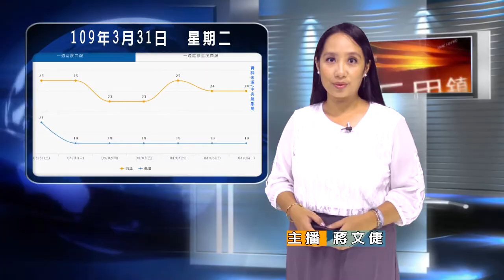20200331 09 清明連假雨紛紛 出門記得攜帶雨具